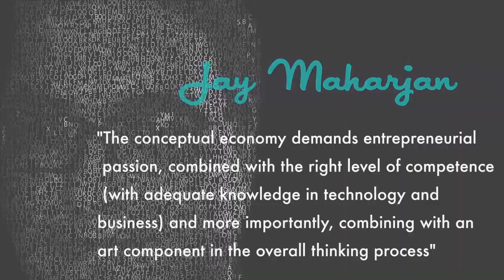Ep 39 - Downtown Podcast (ft. Jay Maharjan)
Gear up for episode #39 of the Downtown Podcast! In this episode, we talk entrepreneurship with local entrepreneur and author Jay Maharjan. We also talk to local filmmaker Shahab Zargari and Amie Pellegrini, owner of The Town Bike at The Juhl. In the events section, we give the rundown for the best Life Is Beautiful Festival events, as well details for a hackathon from the team at Tech Cocktail that you won't want to miss!